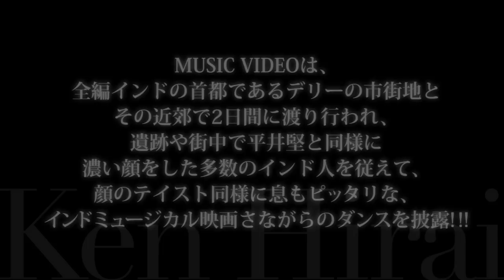平井堅／ソレデモシタイ （日本テレビ系「徳井と後藤と麗しのSHELLYが今夜くらべてみました」エンディングテーマ）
平井堅の通算37枚目となる新曲「ソレデモシタイ／おんなじさみしさ」（両A面）から「ソレデモシタイ」。
日本テレビ系「徳井と後藤と麗しのSHELLYが今夜くらべてみました」エンディングテーマ。

▼平井堅 『ソレデモシタイ／おんなじさみしさ』

【収録曲】
M1. ソレデモシタイ
M2. おんなじさみしさ
※NHKドラマ10「さよなら私」主題歌